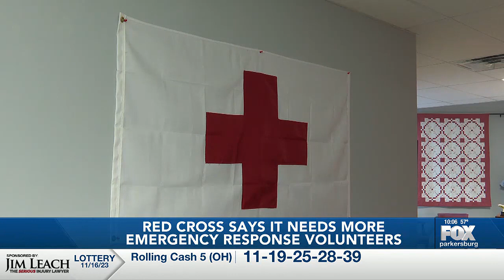American Red Cross needs help